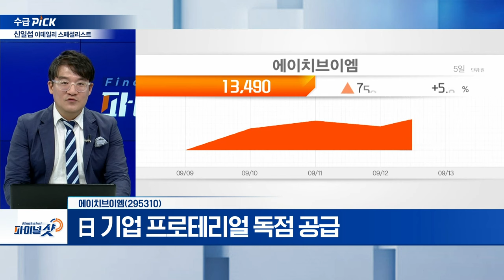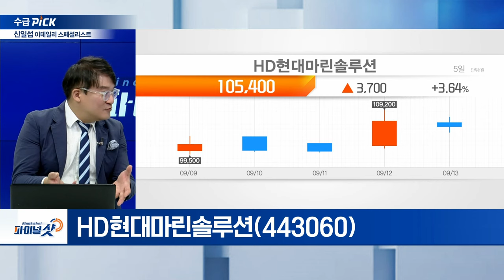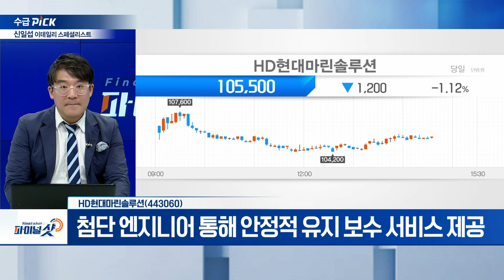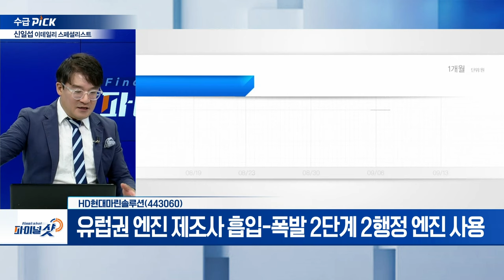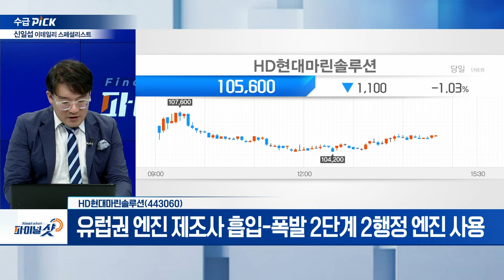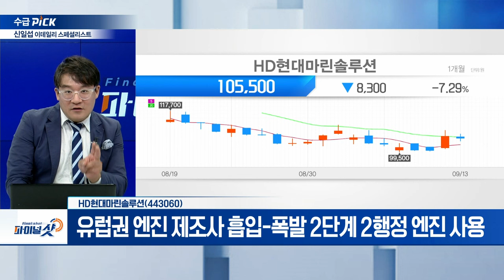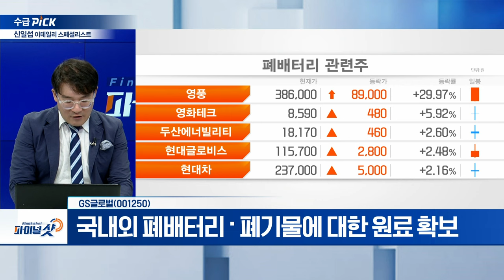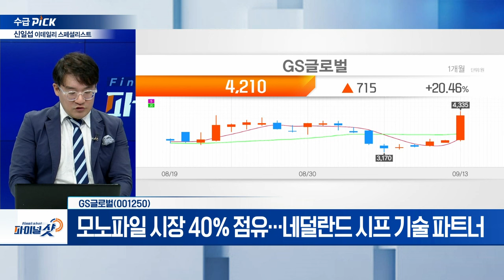에이치브이엠, HD현대마린솔루션, GS글로벌 | Final Shot (20240913)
에이치브이엠(295310)
- 플랜트·원자력 발전소 반응기 등 미래산업 핵심 소재 사용
- 반도체용 초고순도 스퍼터링 타겟 국내 최초 국산화·상용화
- 日 기업 프로테리얼 독점 공급

HD현대마린솔루션(443060)
- AM·친환경·디지털 솔루션 3가지 분류
- 첨단 엔지니어 통해 안정적 유지 보수 서비스 제공
- 유럽권 엔진 제조사 흡입-폭발 2단계 2행정 엔진 사용

- 국내외 폐배터리·폐기물에 대한 원료 확보
- 모노파일 시장 40% 점유... 네덜란드 시프 기술 파트너
- 3월부터 첫 제품 생산 시작